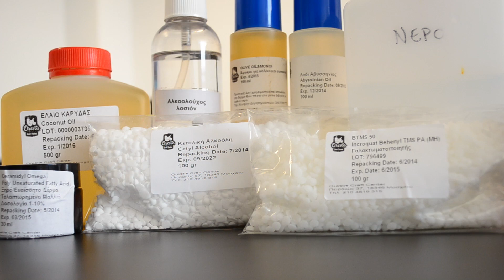Ισχυρό conditioner για ξηρά και ταλαιπωρημένα μαλλιά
Δείτε βήμα βήμα πως δημιουργείται μια δυνατή και πολύ θρεπτική κρέμα μαλλιών με απλά υλικά και δώστε στα μαλλιά σας την χαμένη τους λάμψη και δύναμη!